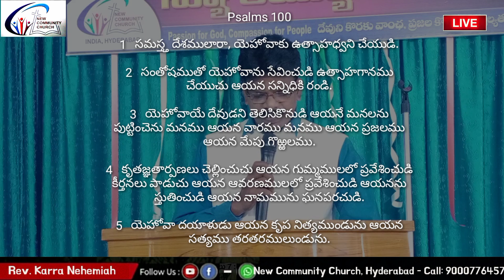NCC Worship Service PREMIERE - 01-11-2020 - Rev. Karra Nehemiah - New Community Church, Hyderabad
Sermon by: Rev. Karra Nehemiah | Telugu Christian Short Message | New Community Church Hyderabad.

Our Address: 3rd floor, above Andhra Bank, Nethaji Nagar X Roads, AS Rao Nagar, Sainikpuri, Hyderabad - 62

Dear Friends, we are glad to connect with you. This is the place where you can be blessed and bless others! Join us and experience the power of God's Word and His presence.

Please watch our "DAILY WORD" with Pastor Nehemiah Karra and "NCC FAMILY PRAYER"

You can share with us that what the Lord has done for you (PRAISE POINTS)
and what you want us to pray for (PRAYER POINTS). We appreciate your fervent prayers.

We Invite you to invest in building the kingdom of God. Please partner with us through PRAYER and FINANCIAL SUPPORT in serving the Lord. Make a positive choice NOW!

"He who sows bountifully, will reap bountifully" (2 Cori 9:6)

ప్రియ స్నేహితులారా, ఈ పరిచర్య మీకు దీవెనకరంగా ఉన్నయెడల మా కొరకు, ప్రభువు పరిచర్య విస్తరణ కొరకు ప్ర్రార్దించండి మరియు ప్రభువు మిమ్మును ప్రేరేపించిన యెడల, మీ ఇస్టపూర్వకమైన అర్పణలు (కానుకలు) గూగుల్ పే/ ఫోన్ పే (Google Pay/ Phone Pe) ద్వారా 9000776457 కు పంపవచ్చు. (లేదా)

(OR)
New Community Care,
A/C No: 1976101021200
Canara Bank, Sainikpuri